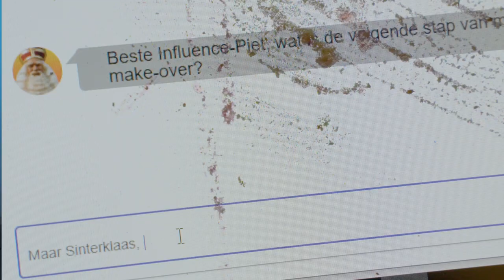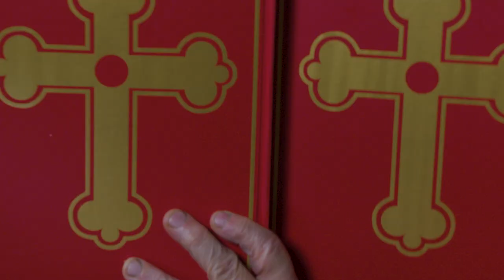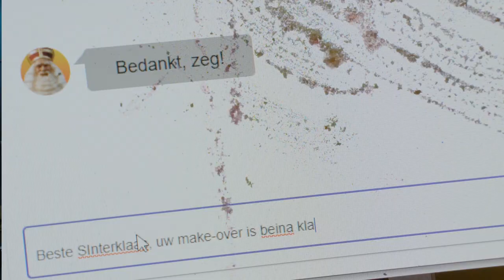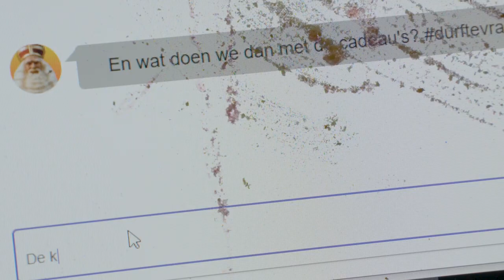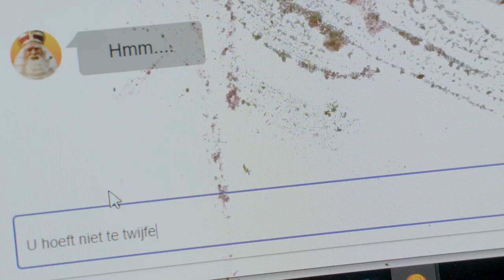De make-over van Sinterklaas Aflevering 2 - Omroep Dommelland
Toen Sinterklaas onlangs op zijn computer aan het werken was, kreeg hij een chatbericht van een zogenaamde influence-piet. Deze Piet bood aan om de, in haar ogen, ouderwetse look van de Sint eens onder handen te nemen. Sint raakt steeds meer in de ban van deze influence-piet en doet ineens de meest rare dingen. De Pieten beginnen zich ondertussen ernstig zorgen te maken. Is het voortbestaan van Sinterklaas in gevaar? Is de influence-piet wel wie zij zegt dat ze is?

Met dank aan: Boxtel Vooruit Het Goed Boxtel Het wapen van Liempde Kalmann media producties De Baanderije
Dank aan de acteurs: Mark van de Veerdonk Ellis Rijker Paul van Alphen Roel Jongenelen
Gemaakt door: Emile Kalmann en Roel Jongenelen
Film en montage: Emile Kalmann